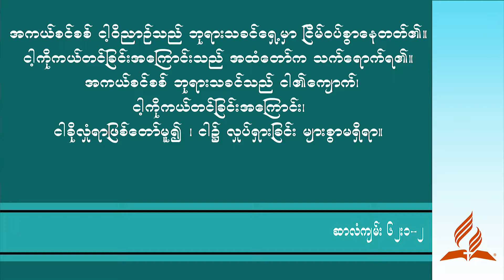EDS 20190825 Psalms 62